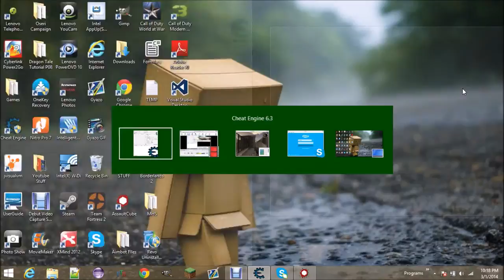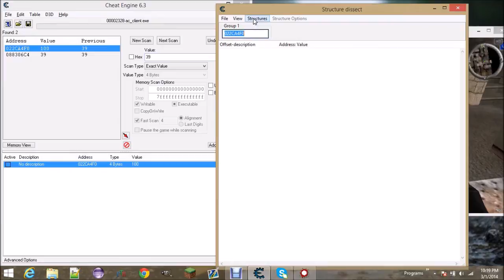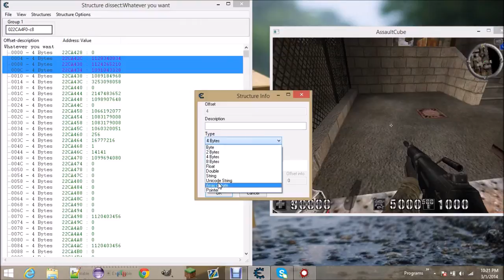Cheat Engine Tutorial Ep. 3 Dissecting Data Structures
I show you guys a neat tool in Cheat Engine to help you find some values a little easier. I'll answer any questions in the comments section below. Enjoy :3